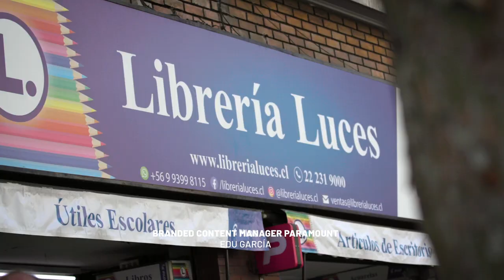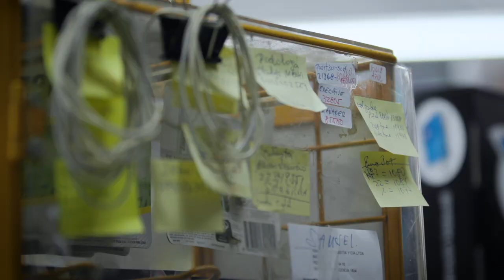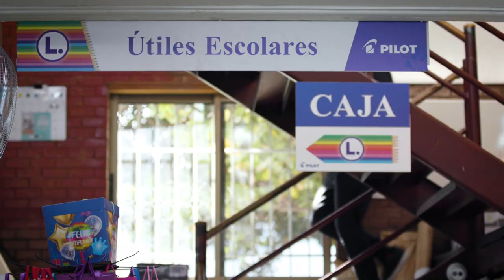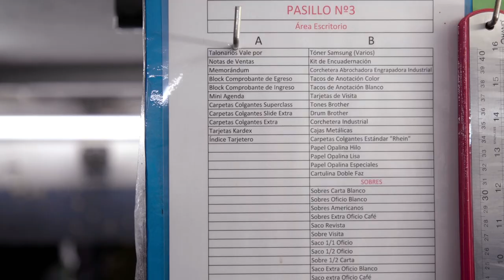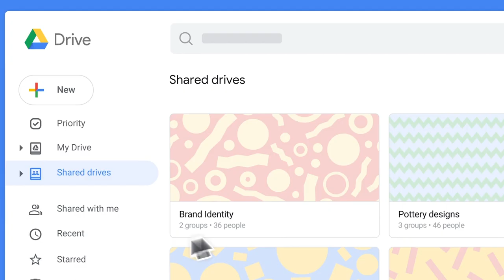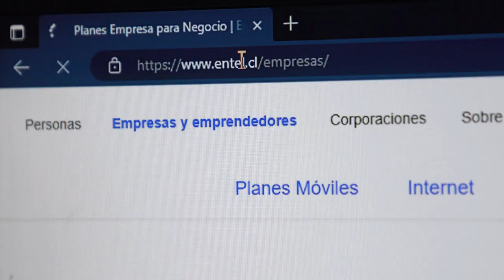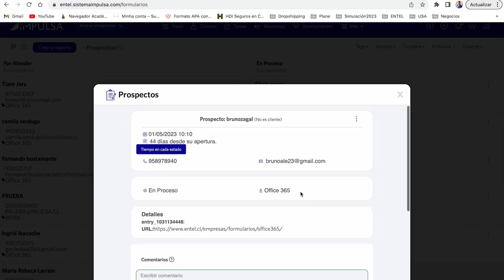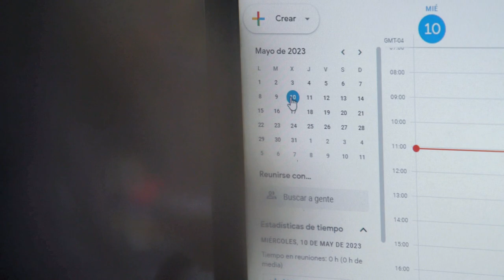Misión Pyme 🕵️ | Primer capítulo: Librería Luces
Entel Empresas presenta Misión Pyme, donde nuestro agente se infiltra en algunas empresas para acompañarlas y asesorarlas en su transformación tecnológica.